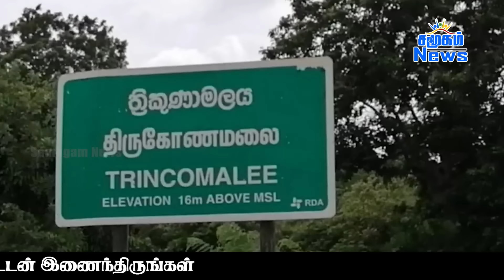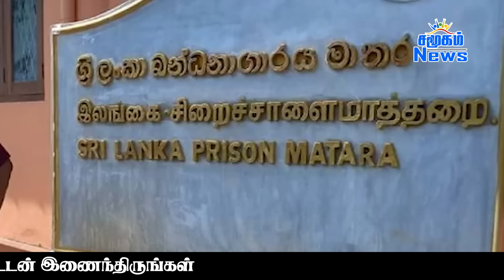இன்றைய பிரதான செய்திகள் 02.02.2024 | Sri Lanka Tamil News